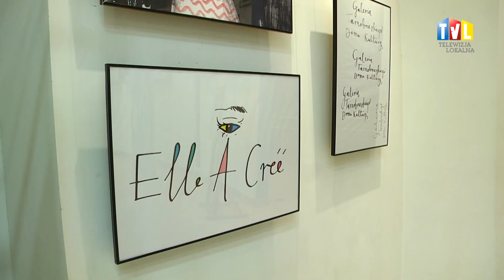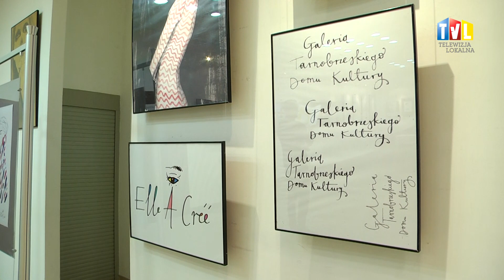2019.04.12 - MARTA KONARZEWSKA KOLEJNA BOHATERKA CYKLU „Elle A Créé''